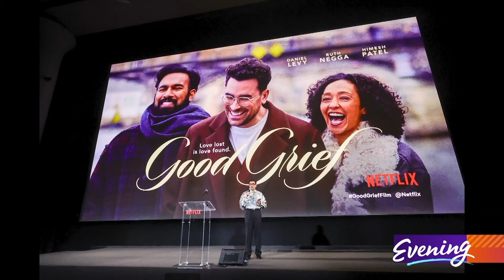Dan Levy explores love, loss and longtime friendships in new film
The co-creator of "Schitt's Creek" wrote, directed and stars in new movie "Good Grief."